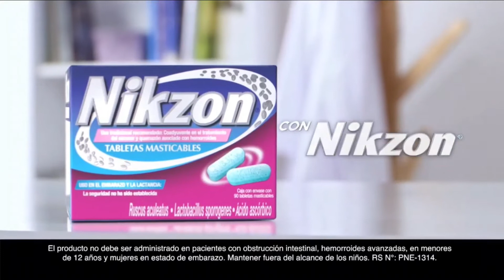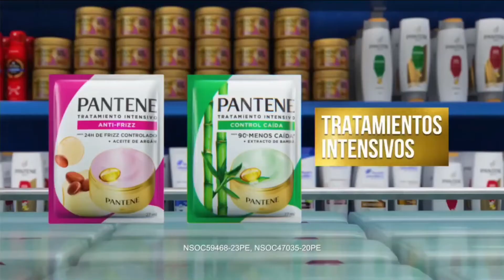Tanda Comercial América 🌐 Televisión 📺 (Perú, 29/01/2024 📅) (3/5)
Durante: "América 🌐 Noticias 📰: Edición Mediodía 🕛" en América 🌐 Televisión 📺.

Comerciales:
- Mini-Comerciales:
  - Head & Shoulders.
  - Downy Amanecer.
- Galletas Ritz Nabisco: Bienvenida.
- Zuko.
- Silka-Medic.
- Leche 🥛 Laive Nutri-Lac en Practitarro (Con Mónica Sánchez).
- Innova Schools 🏫: Educación 🧑🏻‍🎓 360.
- Nikzon Tabletas Masticables.
- Hidracolor Mate Ésika.
- Teatrical Antiarrugas.
- QG5.
- P&G: La Tiendita 🏪 de Don Pepe "Tratamientos Pantene Pro-V".
- Promo El Maleficio en América 🌐 Televisión 📺 (29 de Enero 📅) y Mini-Comercial:
  - Neurobión.
- América 🌐 Televisión 📺: Clasificación Guía Paterna.

Grabado ⏺️ por mí, en la página web de cabletvhd.xyz.